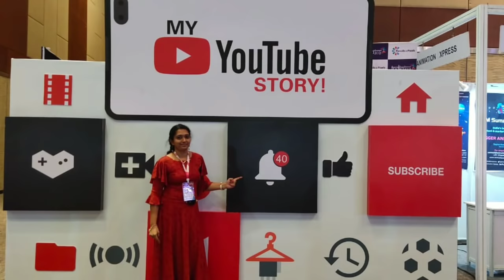How To Remove Open Pores Naturally In Telugu/Open Pores Home Remedy In Telugu/Face Holes Treatment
OPEN PORES HOME REMEDY IN TELUGU- OPEN PORES TREATMENT AT HOME IN TELUGU
face holes treatment in telugu, open pores home remedy,face holes removal home remedies, how to remove holes on face in telugu

online link
multani mitti
Aloevera gel

Haircare products online

---XOXO

your's
Gayathri Sharma
Beautician